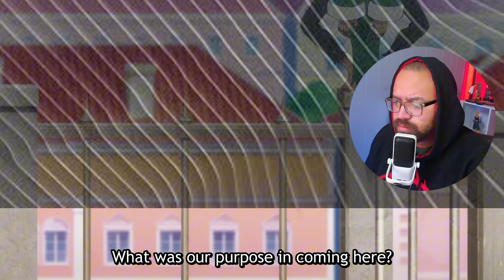OMG Subaru Lost His Leg | Re:Zero S3 Episode 5 Reaction